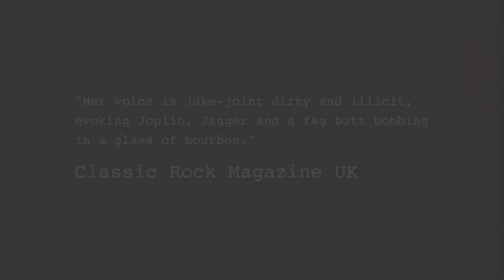Dana Fuchs "Bliss Avenue" NEW ALBUM coming JULY 9TH on RUF RECORDS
Dana Fuchs NEW ALBUM "Bliss Avenue" coming July 9th on Ruf Records